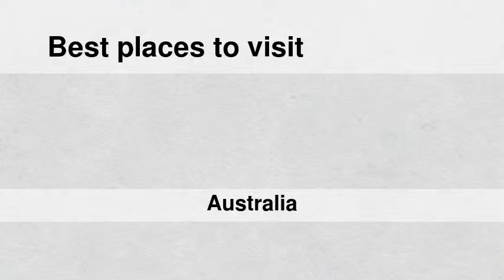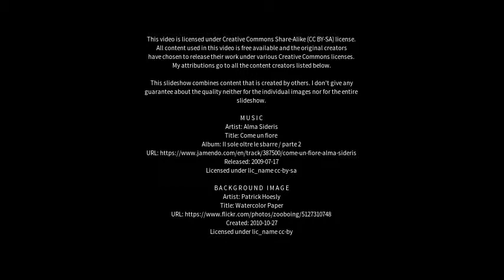Best places to visit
Best places to visit - Triabunna (Australia) Best places to visit - Slideshows from all over the world - City trips, nature pictures, etc.